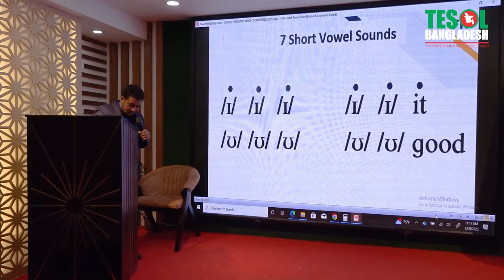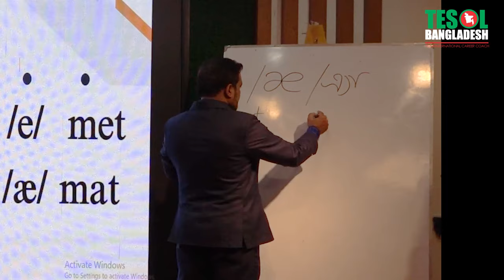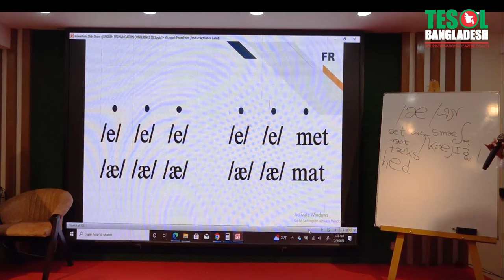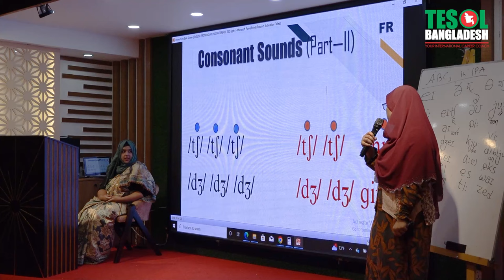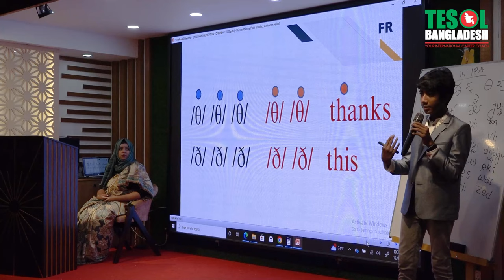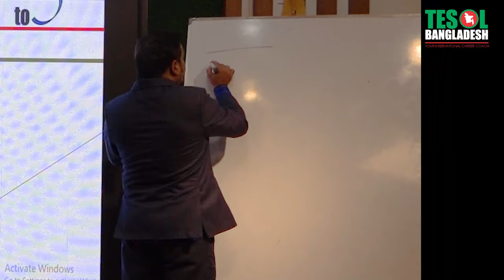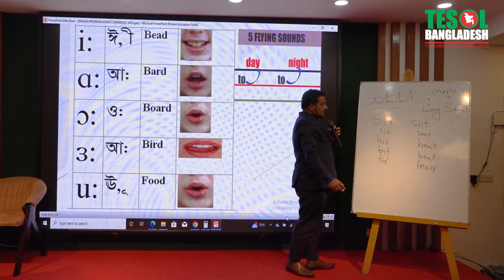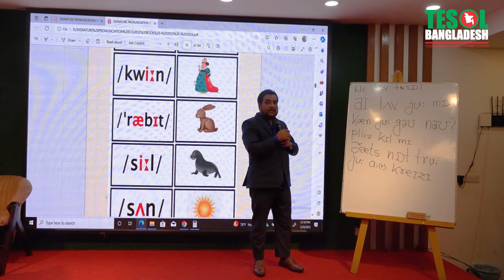Workshop on PHONETICS | TESOL Bangladesh | TESOL KIDS CENTER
Description:
Join us for a comprehensive workshop on phonics, designed specifically for teachers working with young learners. In this video, you'll learn effective strategies and techniques for teaching phonics, including: